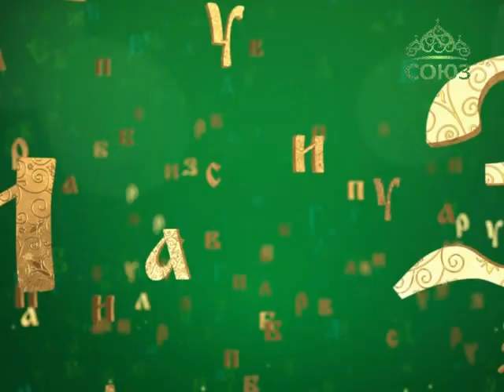Православная азбука. Благочестие